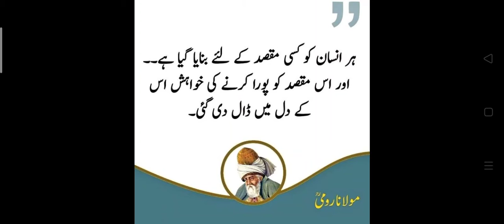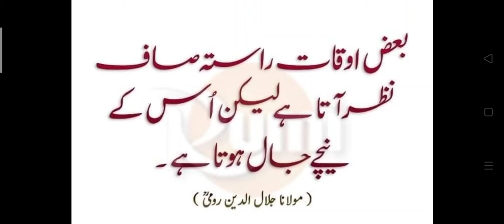Maulana Rumi Urdu poetry | Maulana Rumi Urdu Quotes | Maulana Rumi kalam | shorts